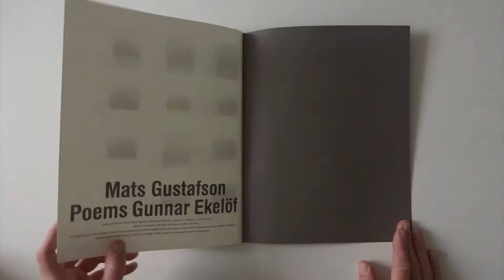Mats Gustafson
Exhibition Catalogue: Mats Gustafson, Rocks
Design: Fredrik Axell & Anders Wester